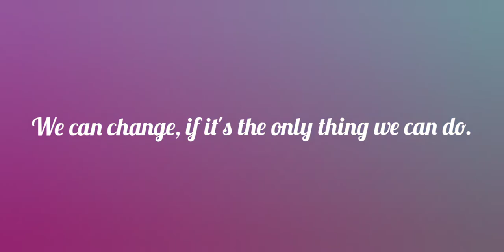HOW TO UTILIZE RAFAELA MOBILITY AND GET THE COMEBACK SITUATION TO WIN A RANK GAME | SUPPORT ROLE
I hope you enjoyed watching this video. God Bless!
More gameplays will be uploaded soon.

Previous Videos:

HOW TO USE X.BORG SUPPORT ROLE 2020 122 ROTATION | INFINITE ARMOR | RANK GAME SLIGHT TOXIC TEAMMATES

HOW TO USE ANGELA SUPPORT ROLE 131 ROTATION 2020 | RANK GAME WITH MY GOOD FRIEND TIPTAPTULIPS

HOW TO USE BADANG OFFLANER ROLE | BADANG SKILLS LIKE A PRO COMBO AND BUILD| RANK GAME

HOW TO PLAY ATLAS WITH INSANE MOVES AND UNESCAPABLE ULTIMATE| RANK GAME SOLO| TEAM FIGHTS SCENES

HOW TO USE LOLITA TANK ROLE | SOLO RANK GAME | MOBILE LEGENDS LOLITA GAMEPLAY| ULTIMATE SKILL TIMING

HOW TO USE JAWHEAD IN SOLO RANK GAME PROPERLY = MUST WATCH! ROAD TO MYTHICAL GLORY 2K POINTS